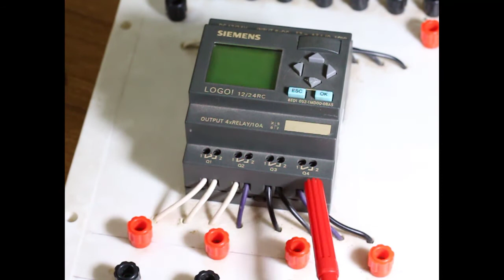PLC Bangla Tutorial[Part-02]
This content is helpful for Electrical and Electronic Engineering .